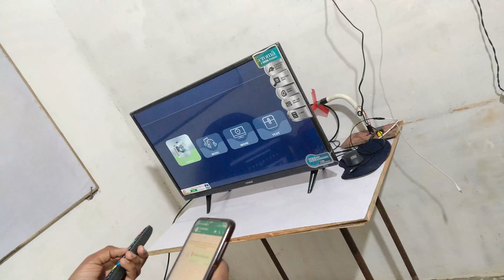Croma 32inch TV Unboxing and Assembling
Croma 80cm (32 inch) HD Ready TV (A Grade Panel, CREL7369, Black)